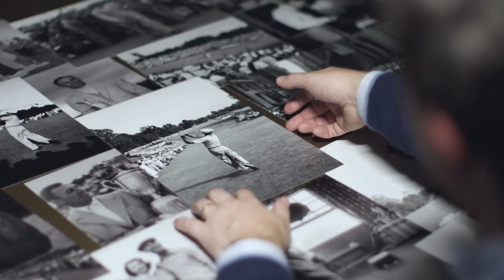Shane O'Donoghue (CNN) Showreel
Shane O'Donoghue has hosted Living Golf, a monthly TV show devoted to the global game on CNN International, since 2011.